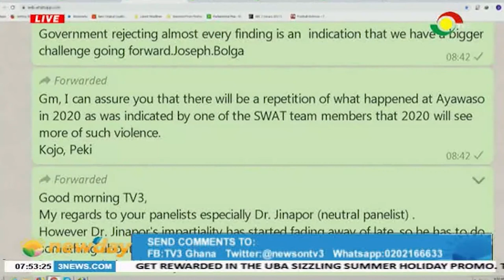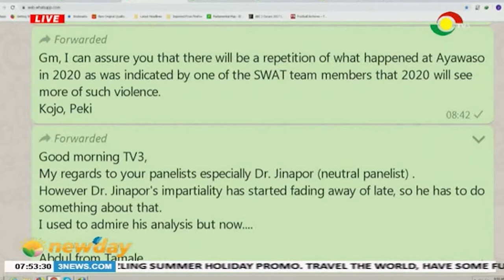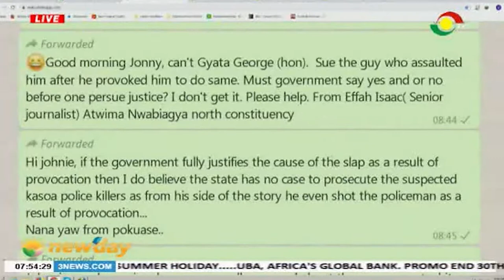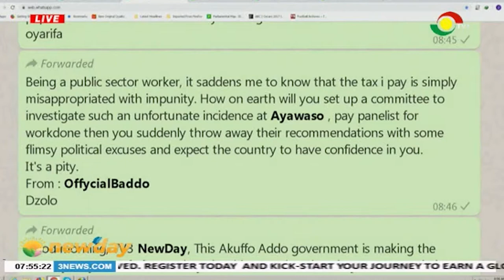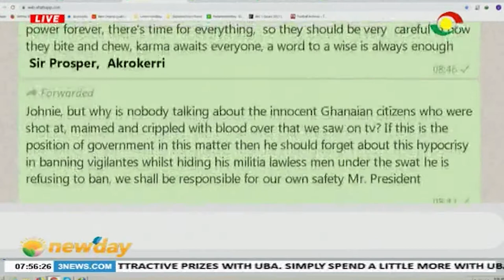NEWSPAPER REVIEW - 20/9/2019